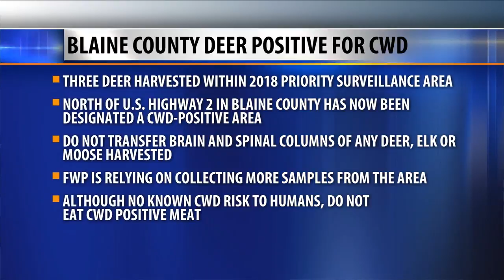3 deer harvested in Blaine County test positive for CWD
3 deer harvested in Blaine County test positive for CWD